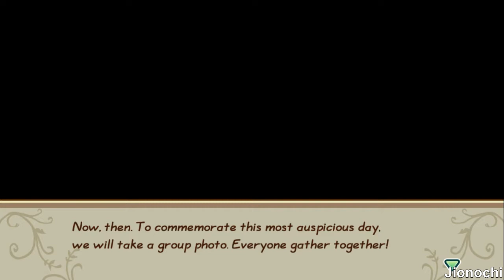MARRYING THE DOCTOR - STORY OF SEASONS: FRIENDS OF MINERAL TOWN